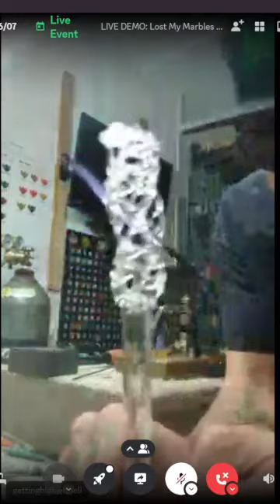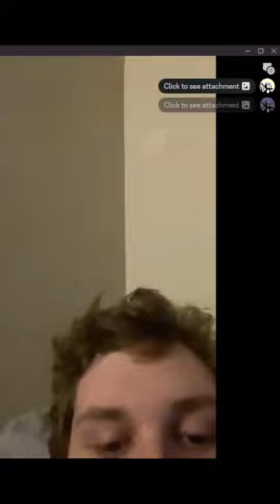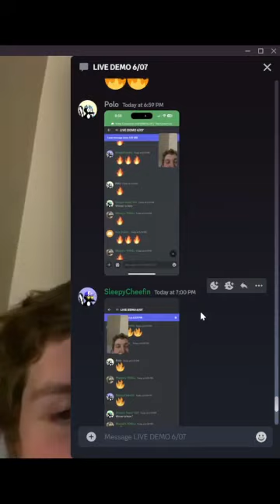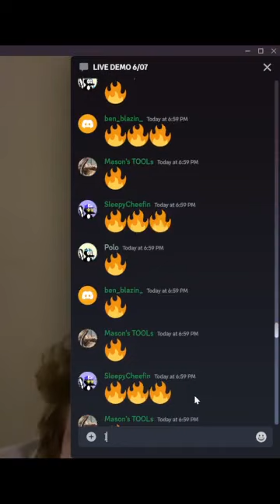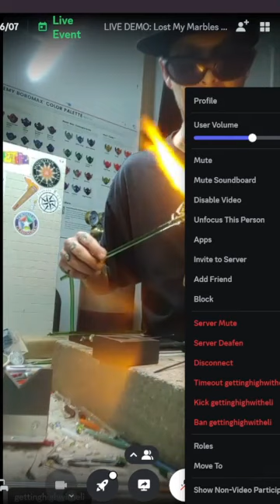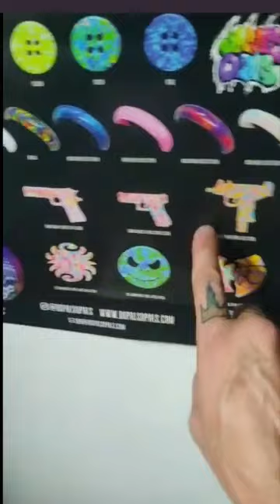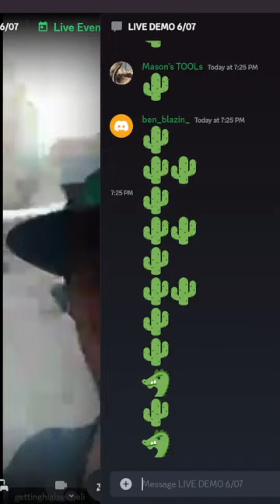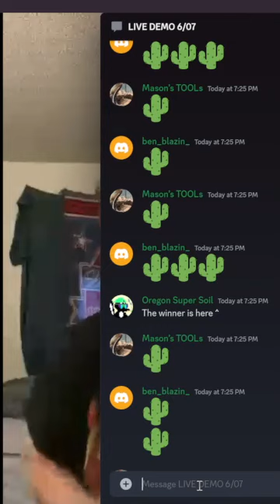Full Live Demo with Lost My Marbles Glass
This video is from the Kanna Krew Discord LIVE Demo on 6/7

Lost My Marbles Glass blows a few pieces live for the OG Skunks and the Krew. Some dope pendies poppin off in this video as we watch Eli lay it down on the torch. Congrats to the winners! See you at the next Discord Demo!

Step into the captivating world of glassblowing with Lost My Marbles Glass, an accomplished self-taught artist renowned for his intricate and unique glass creations. This live demonstration offers an in-depth look at the artist's process, techniques, and the passion that fuels his craft.

The session begins with the artist crafting a glass bell, a process that highlights the importance of poking and stretching the glass rather than looping it, to achieve a more natural appearance. This is followed by the creation of a lightning bolt, a piece that presents its own set of challenges, particularly in capturing the silver fume effect on camera.

As the demonstration progresses, the artist shares his enjoyment in crafting a cactus, a piece that has become a favorite among his creations. He also invites viewers to suggest ideas for future pieces, hinting at the possibility of creating popular figures like Pikachu and even everyday items like pizzas.

Throughout the demonstration, Lost My Marbles Glass emphasizes the precision required in glassblowing and discusses the challenges he encounters due to the absence of certain tools. He also reassures viewers of his commitment to quality, offering a guarantee on all his pieces to ensure they meet his exacting standards.

The live session also includes an engaging Q&A segment, where the artist interacts with viewers on a range of topics, from favorite sports teams to the nuances of glassblowing. He also shares his future plans, which include crafting chains and jammers.

Join us for this immersive experience, whether you're a seasoned glassblowing enthusiast or simply curious about the craft.

Timestamps:
00:00 - Introduction
01:30 - Crafting a Glass Bell
10:45 - Making a Lightning Bolt
20:00 - Creating a Glass Cactus
25:00 - Discussing Precision in Glassblowing
30:00 - Viewer Q&A
35:00 - Sharing Future Plans
40:00 - Closing Remarks